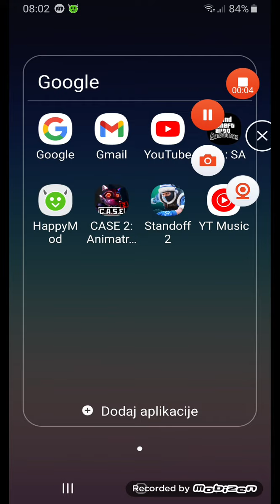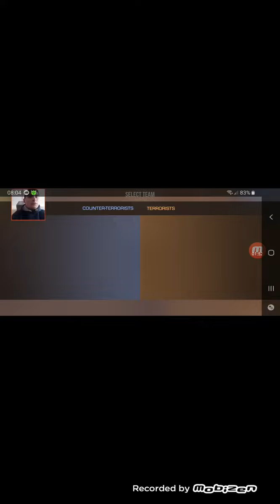12. mart 2024.